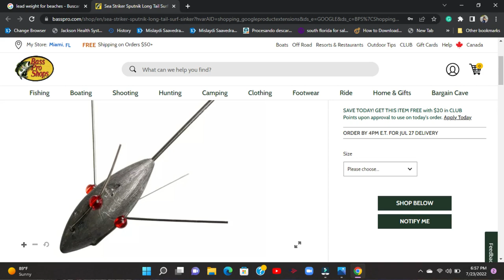Juno pier Pesca....?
buen lugar para los meses apartir septiembre ,spanish Mackarel, blue fish y  jacks o jiguagua